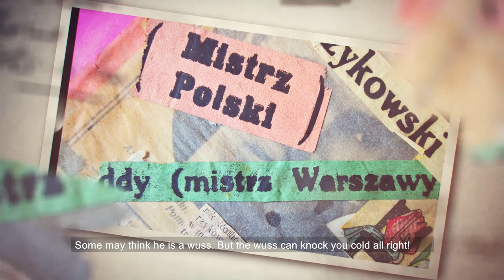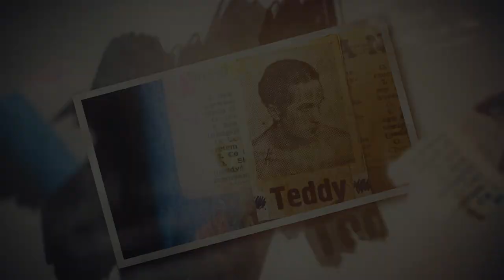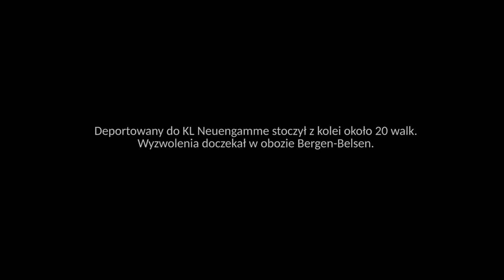Auschwitz, boks i chleb/ AUSCHWITZ, BOXING AND BREAD - TRAILER FILMU DOKUMENTALNEGO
Scenariusz i reżyseria:  Gabriela Mruszczak

Tadeusz Pietrzykowski był najprawdopodobniej jedynym więźniem niemieckiego obozu koncentracyjnego KL Auschwitz, który pobił esesmana i nie poniósł żadnych konsekwencji. Podczas całego pobytu „za drutami” stoczył według różnych szacunków od 40 do 60 walk. Wygrał wszystkie (nawet te z niemieckimi mistrzami boksu) z wyjątkiem jednej lub dwóch.

- W KL Auschwitz sukcesy Pietrzykowskiego na obozowym ringu dla wielu współwięźniów były podporą podczas psychicznego załamania. Dzięki niemu, gromadzący się przy zwycięskich walkach więźniowie-Polacy mogli czuć nadzieję, że „jeszcze Polska nie zginęła” - mówi Gabriela Mruszczak, reżyser filmu dokumentalnego.

Bohaterką filmu jest również córka legendarnego boksera, Eleonora Szafran. To właśnie ona odnalazła pamiętniki swego ojca i postanowiła nadal szukać jego śladów, gdziekolwiek by one nie były.  Dlatego kamera podąża za nią m.in. do celi św. Maksymiliana na terenie byłego obozu, by zobaczyć wydrapane na ścianie przez więźniów wizerunki boksera. Zagląda także na plan filmu fabularnego „Mistrz” w reż. Macieja Barczewskiego. Tam córka boksera obserwuje, jak radzi sobie aktor, Piotr Głowacki wcielający  się w rolę jej ojca.

- W 1941 r. ojciec stoczył pierwszą walkę z niemieckim kapo, wicemistrzem wagi średniej Niemiec, Walterem Dunningiem.  Nagrodą za wygraną walkę miał być chleb – wspomina w filmie, Eleonora Szafran, córka więźnia nr 77. Szybko przedwojenny wicemistrz Polski zdobył także tytuł mistrza wszechwag niemieckiego obozu koncentracyjnego Auschwitz-Birkenau.

Film porusza także wątek działalności Pietrzykowskiego w obozowym ruchu oporu, kierowanym przez Witolda Pileckiego. Bokserowi udało się przenosić na teren okolony drutami wiele przesyłek z lekarstwami, a nawet podjąć próbę zamachu na Rudolfa Hoessa.

„Teddy” starał się także stanąć w obronie o. Maksymiliana Kolbe, który był brutalnie bity przez obozowego strażnika. Ksiądz zaczął jednak prosić Pietrzykowskiego, aby nie wymierzał sprawiedliwości. Dla boksera było to niezrozumiałe, ale posłuchał głosu późniejszego męczennika i świętego.

Pietrzykowski  w 1943 r. został przeniesiony do KL Neuengamme, gdzie stoczyło około 20 walk. Później trafił do KL Bergen-Belsen. Tam doczekał wyzwolenia w 1945 r. Po powrocie do Polski pracował jako instruktor wychowania fizycznego. Zmarł w 1991 r.

Jesienią 2020 roku do kin trafi film fabularny pt.: „Mistrz” w reżyserii Macieja Barczewskiego przedstawiający losy Tadeusza Pietrzykowskiego. W rolach głównych wystąpią: Piotr Głowacki, Marian Dziędziel, Piotr Witkowski, Rafał Zawierucha, Grzegorz Małecki, Marcin Bosak, Marcin Czarnik i Jan Szydłowski.

Film dokumentalny „Auschwitz, boks i chleb” powstał w ramach programu Filmoteka Małopolska, którego organizatorem jest Województwo Małopolskie. Za jego produkcję odpowiadała Fundacja Forum Rozwoju Inicjatyw Lokalnych.
Szczególne podziękowania za okazaną pomoc przy realizacji filmu dla:
Eleonory Szafran - córki Tadeusza Pietrzykowskiego
Renaty Koszyk - za inspirację i konsultacje historyczne
Macieja Barczewskiego - reżysera filmu  fabularnego pt. "Mistrz"
Krzysztofa Szpetmańskiego - producenta filmu  fabularnego pt.  "Mistrz"
Państwowego Muzeum Auschwitz-Birkenau w Oświęcimiu
Szymona Kowalskiego - zastępcy kierownika archiwum Państwowego Muzeum Auschwitz-Birkenau w Oświęcimiu
Tomasza Mamulskiego - wieloletniego trenera Kadry Polski Kickboxingu,
Marcina Rogozika i Patryka Jacha - bokserów
oraz wszystkich, którzy swą cierpliwością i zaangażowaniem wsparli powstanie filmu

Informacje o filmie:
Scenariusz, reżyseria: Gabriela Mruszczak
Zdjęcia: Gabriela Mruszczak, Sebastian Mamczyński
Montaż: Gabriela Mruszczak
Konsultacje historyczne: Renata Koszyk
Opieka reżyserska: Cezary Nowicki
Producent: Bogusław Sobczak
Produkcja: Fundacja Forum Rozwoju Inicjatyw Lokalnych i Teatr im. Juliusza Słowackiego w Krakowie